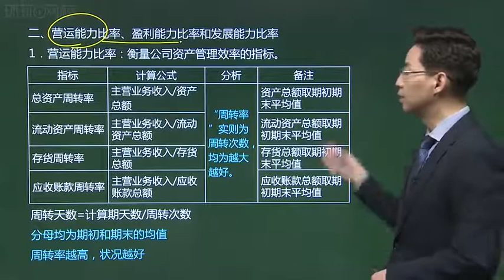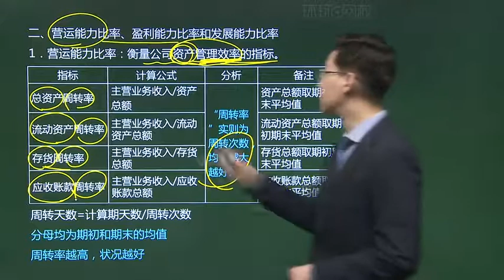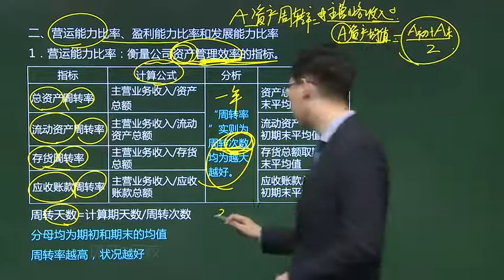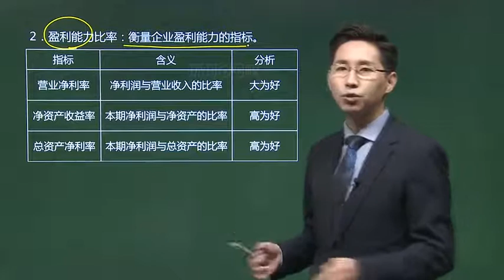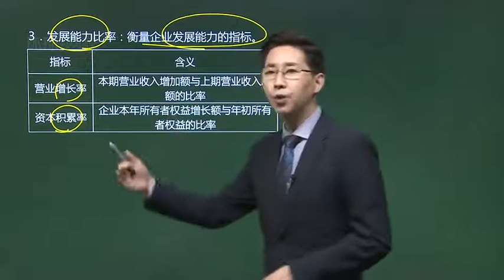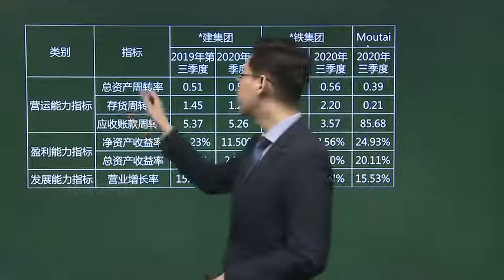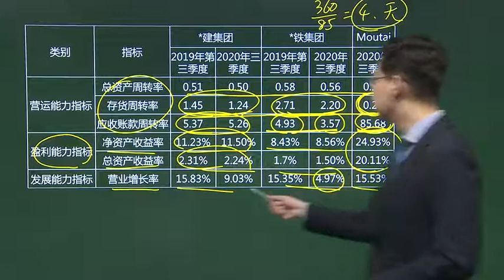2021年一级建造师 《建设工程经济》新教材 基础精讲班 HQ网校 张湧 第34讲 营运、盈利和发展能力比率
2021年一级建造师 《建设工程经济》新教材 基础精讲班 HQ网校 张湧 本频道资源来源于网络，资源仅供学习参考，不得用于商业用途，本频道不承担任何版权问题。请在下载后24小时内删除。如不同意本条款请勿使用，谢谢合作！